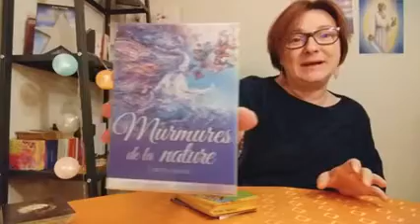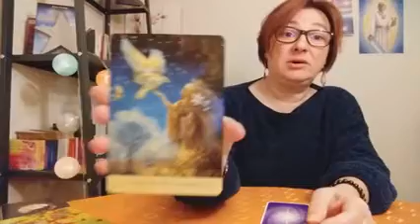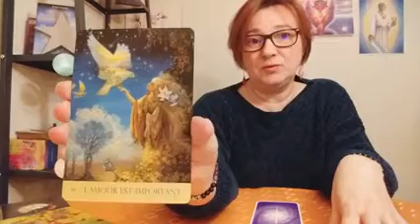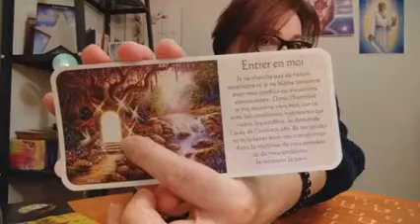CNV Communication non-violente. Communiquer clairement et calmement